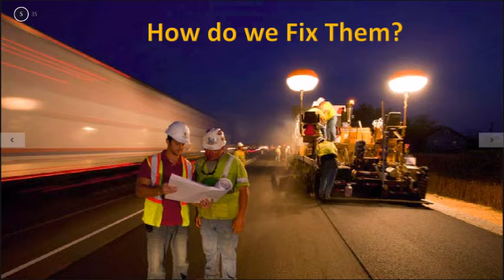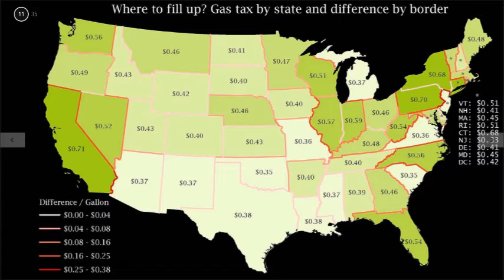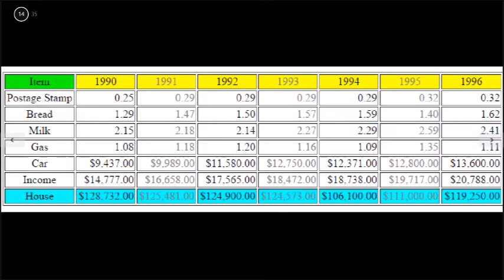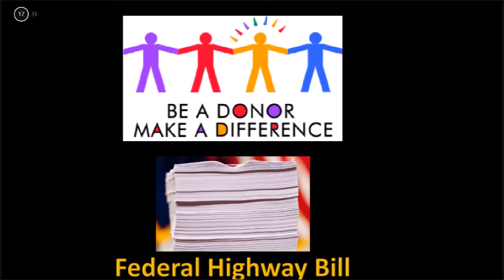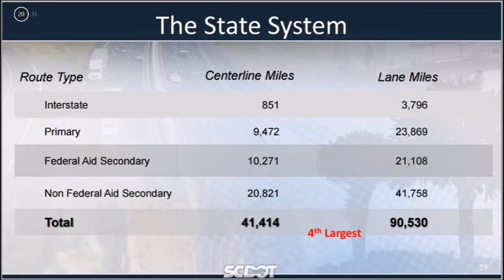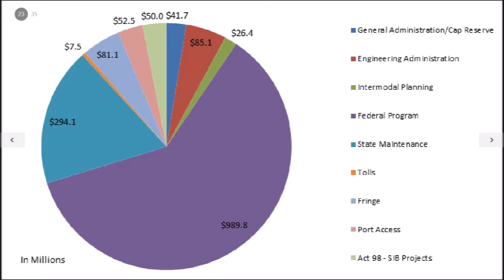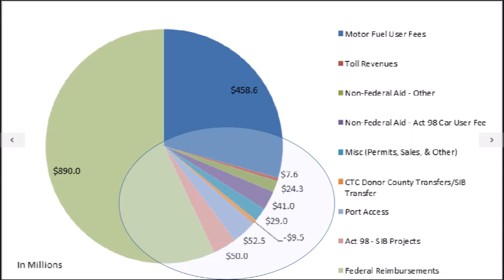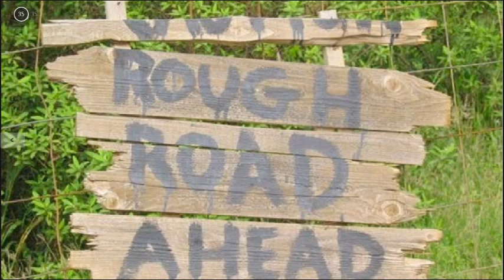Jeff Rowe Infrastructure Speech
Jeff Rowe presents us with a clear explanation of the structure of our budget system in SC on roads and bridges! Very educational!